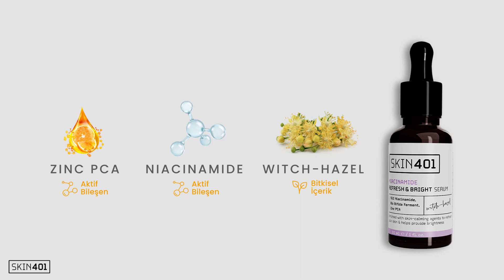SKIN401 | Niacinamide Refresh & Bright Serum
SKIN401 Cildinizin İyilik Rutini Sunar

Niacinamide Refresh & Bright Serum, içeriğindeki Niacinamide ve Cadı Fındığı içeren formülü ile gözenek görünümünün küçülmesine yardımcı olurken Bifida ile cilt bariyerini onarır.

SKIN401
Cildinizin İyilik Rutini